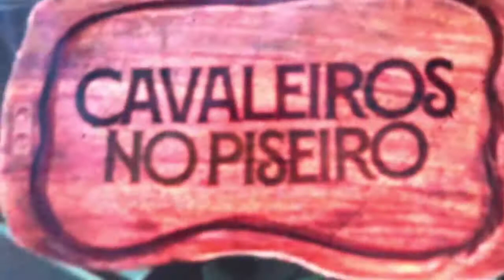Cavaleiros do Forró Jailson Música Eu Tenho Pena de Você Ver No Piseiro